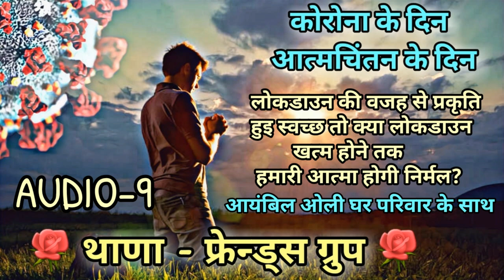CORONA LOCKDOWN Aatmachintan PART-09